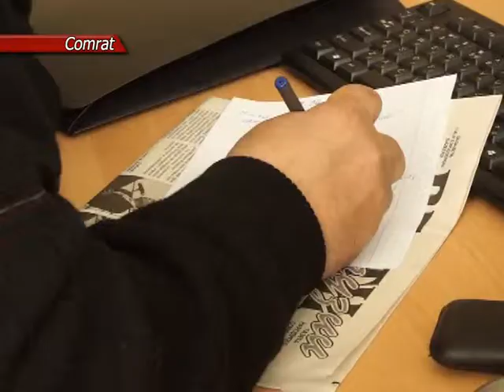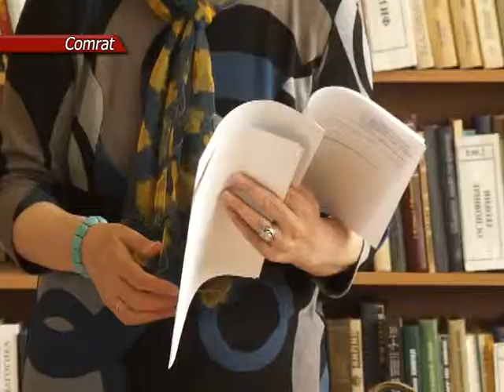КОНФЕРЕНЦИЯ ПРОФСОЮЗОВ В КОМРАТЕ.